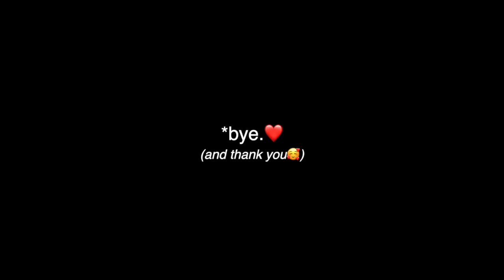Our little lamb now has ORF!! ...and I may have noticed it too late. Vlog 802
Our poor little Peanut just can't catch a break.
After visiting my little man and getting some much appreciated snuggles...I felt something rough on his mouth.
It was then I noticed he now has ORF.
A highly contagious sore, much like coldsores.
So now I'm checking daily to make sure I don't have anything pop up on my face!!

Meanwhile, the launch is done after a day of going through orders trying to find SIX mistakes.

AND... its that time of year again, where we prepare for some Christmas babies!!!